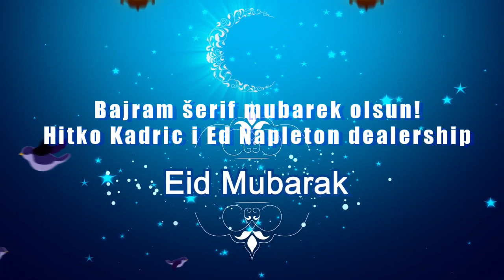Hitko Napletone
Bajram Šerif Mubarek Olsun!